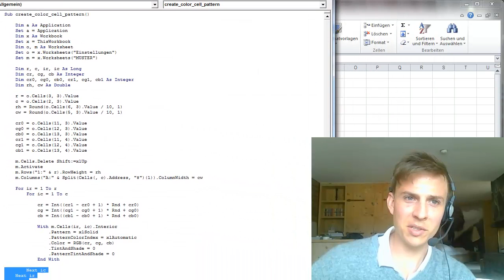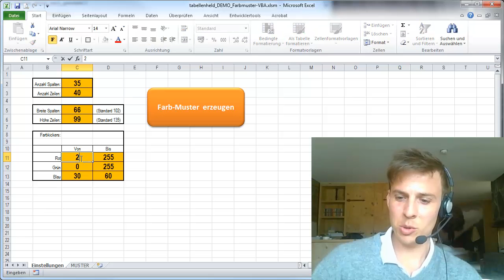Demo Kachel Farbmuster mit Excel VBA erzeugen